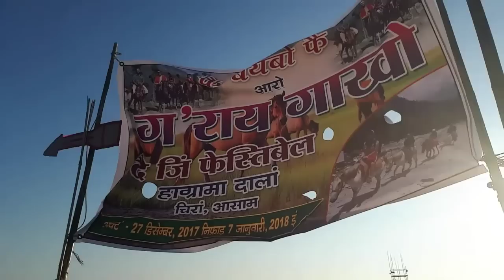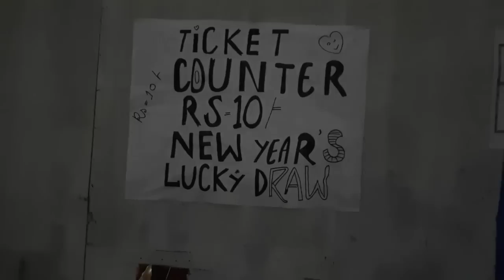DWIJING FESTIVAL vlog Raja khungur # Dwijing festival 2017-18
Let's be friends -
गोजोनथों बयनिसिमबो